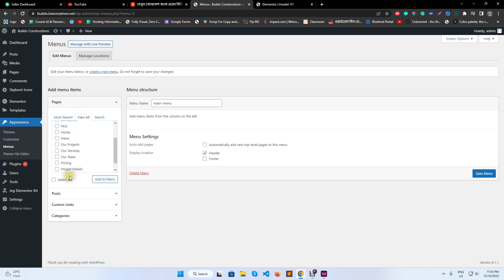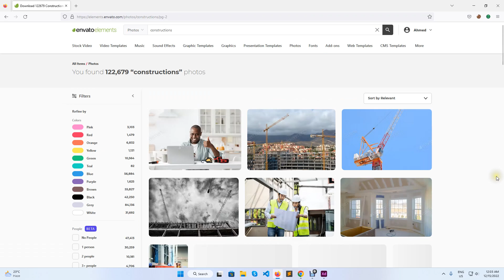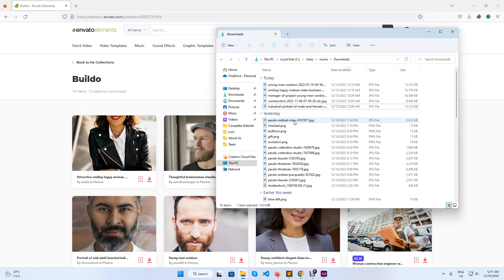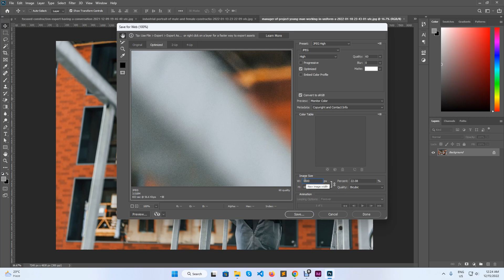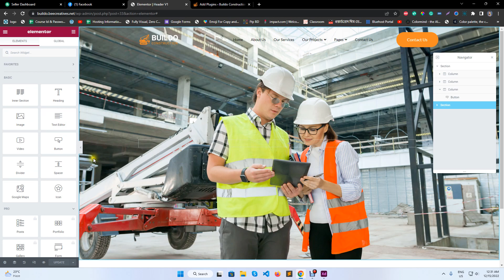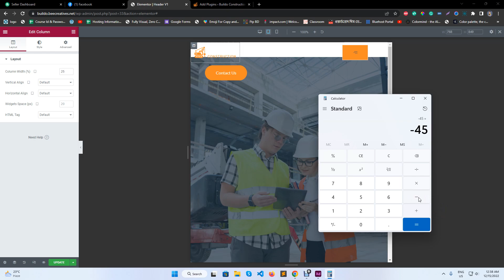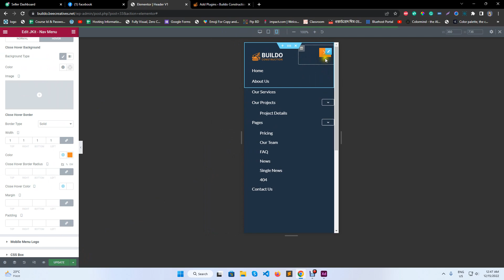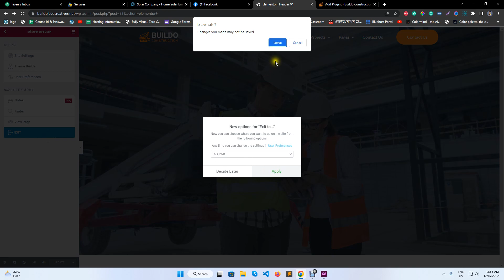#2 Template Kit Preparation and Header || Envato Template Kit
XD File For Practise Only #2 Template Kit Preparation and Header || Envato Template Kit
In this video, we have discussed image processing, source of images Envato elements, and header design using jeg elementor kit